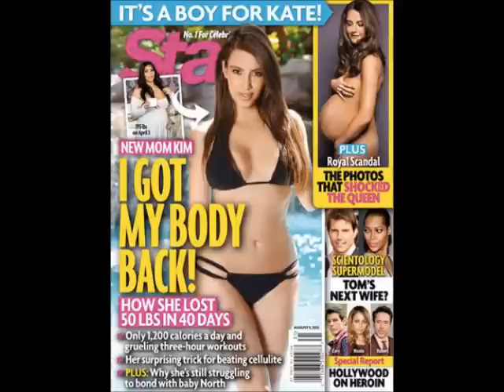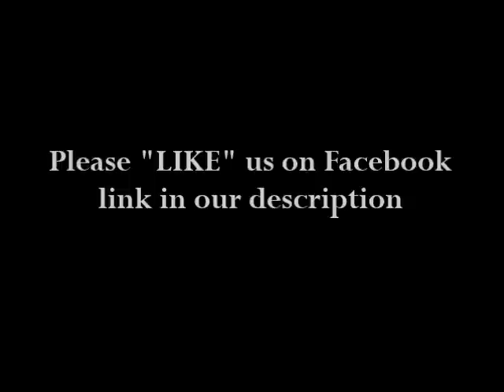Kim Kardashian Loses 50 Lbs. (Post-baby weight PHOTO) Star Magazine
KIM POST BODY

Everyone is curious to see how Kim Kardashian looks after the baby weight.  Well, she allegedly lost 50 pounds since the birth of her first child, daughter North West (whose baby photos have yet to be released).  The reality star graces the cover of Star Magazine with her post-pregnancy body on display.  The title is: "I got my body back!  How she lost 50 pounds in 40 days."   Kim is reportedly sticking to a strict 1,200 calorie diet and exercising 3 hours a day and by looking at the cover of Star,  she looks amazing.  Star also has more featured pics of her in a bikini, so if you want to see more, of Kim's post-pregnancy body, purchase the latest issue of Star Magazine today!

Sincerely,

KIM KARDASHIAN POST PREGNANCY
Kim Kardashian loses 50 pounds
Kim Kardashian loses 50 lbs.
Kim Kardashian post baby bod
Kim Kardashian post baby body

KIM KARDASHIAN POST PREGNANCY, KIM KARDASHIAN Loses 50 pounds, Kim Kardashian loses 50 lbs., Kim Kardashian post baby bod, Kim Kardashian post baby body, pregnant, preggers, preggo, Kim preggo, Keeping Up With the Kardashians,
Keeping Up With the Kardashians, reality, TV, daughter, North West, baby girl, newborn, Kanye West, baby daddy, father, Kim Kardashian pregnant, Kim Kardashian North West, Kim Kardashian gives birth, Celebrity Talk With Q, TheSuperCelebs10